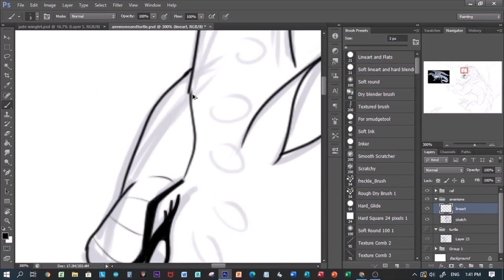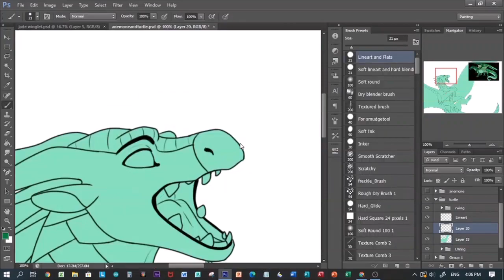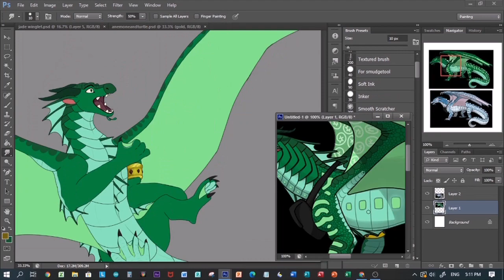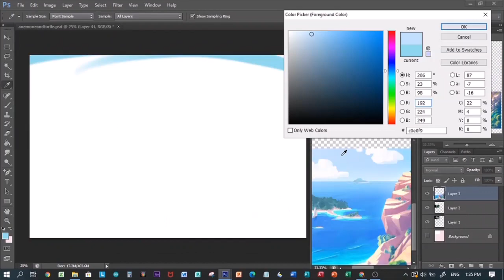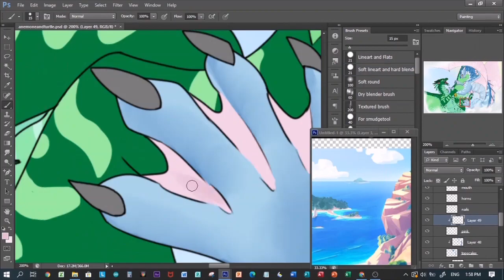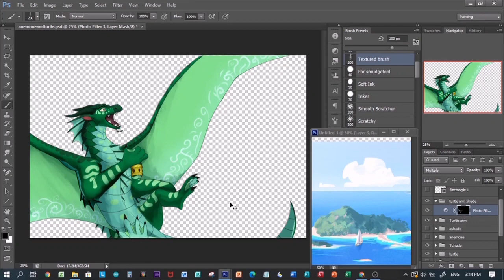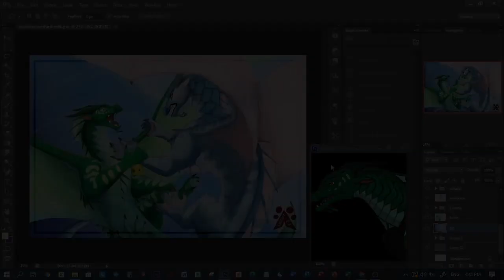Sibling Rivalry // Wings Of Fire Speedpaint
Hi guys! Since school is almost starting, id like to give you guys a heads up that i will be busy but ill try to post more animations in my channel.
Program(s) used:
Adobe Photoshop (drawing)
OBS Studio (recording)
Pinnacle Studios (editing)